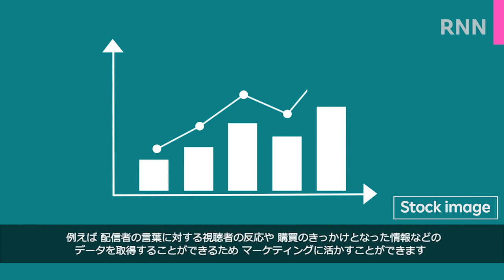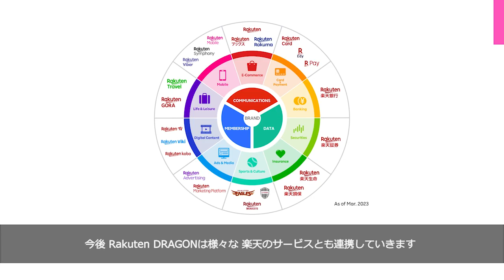[RNN]楽天の新サービス「Rakuten DRAGON」がライブコマースを後押し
「Rakuten DRAGON」は、ライブコマースの配信からデータ分析まで全体をサポートする新サービスです。配信に対する視聴者の反応や、購買のきっかけとなった情報など、ライブコマース独自のデータを分析することができるため、より効果的なマーケティングに役立ちます。今後、楽天の様々なサービスとの連携を目指しています。